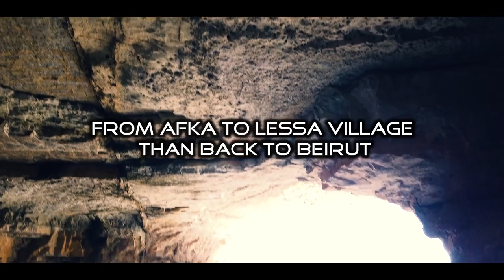Road Trip - Keserwan Caza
For those who are fans of the open roads, try this road trip to Keserwan Caza. Start your journey from Annaya, take your breakfast at Mountazah St. Charbel, a good spot for traditional Lebanese food where you can order Saj and traditional items like Labneh.
From Ehmej go to Laqlouq, and visit Saydet El Karen where you can overlook the artificial lakes.
Pass by Akoura and reach Afka waterfalls!